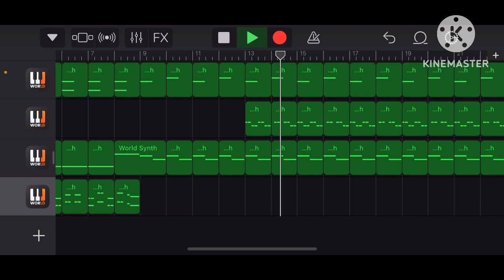Elite Four Theme Beta